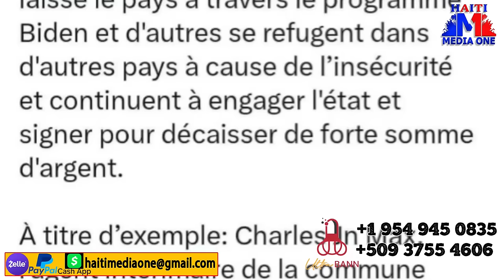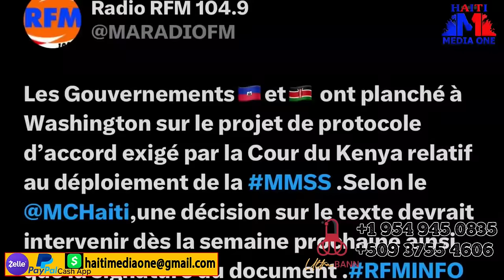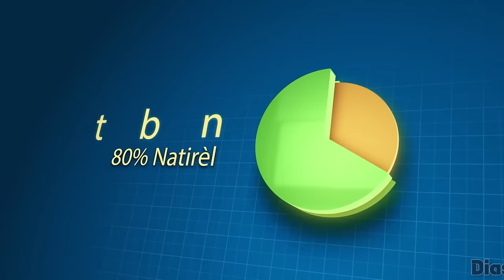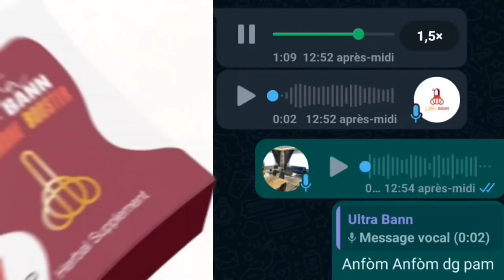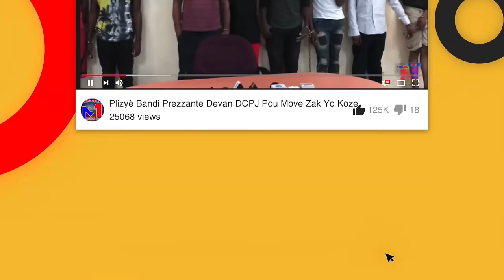Sa PAse Mariani Ajan Gate Cote Kap Gad Boutba KapTip Sou Yo, Polis La Kraze